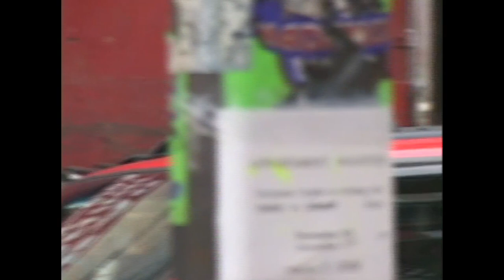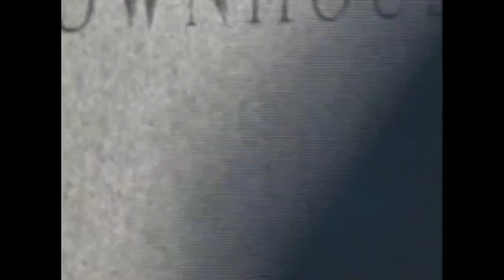We Deliver: Episode 4 | Learn To Crawl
Adventures Of A NYC Pot-Delivery Service. Get Your Mind Right.
Directed By Seth Zvi Rosenfeld.
Created and Written By Geebee Dajani and Seth Zvi Rosenfeld.